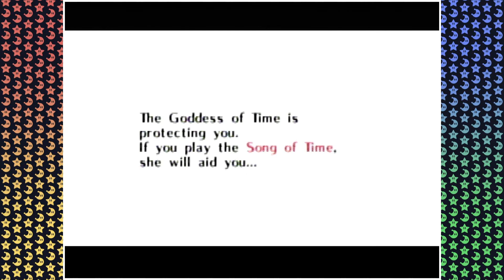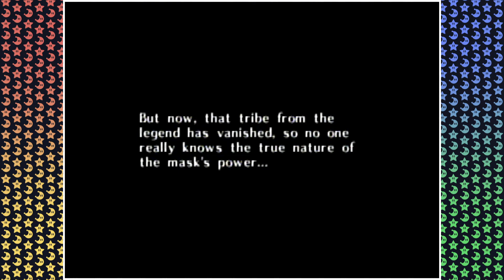Precious Items | The Legend of Zelda: Majora's Mask - Part 3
Hey at least we got one of them back.

🤬️ Are you bored and 17+ years old? Check out Late Game Nite!

🎵 Intro &/or Outro Music by Ben Briggs
"Zelda Majora's Mask - BEN DROWNED"